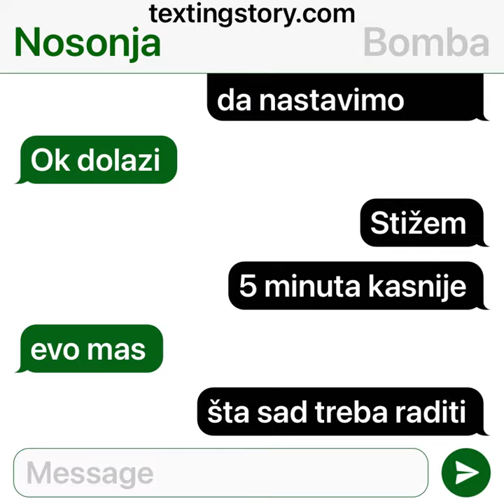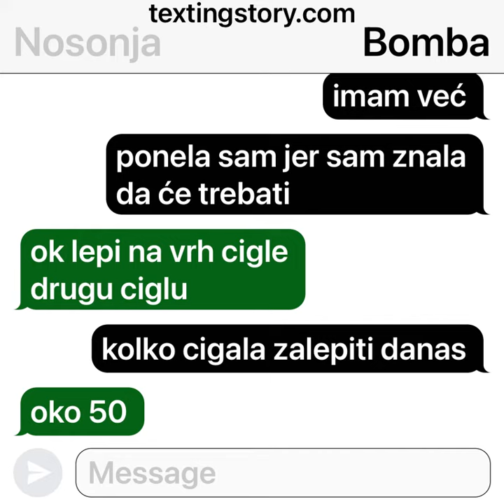Dopisivanje Nosonja Bomba